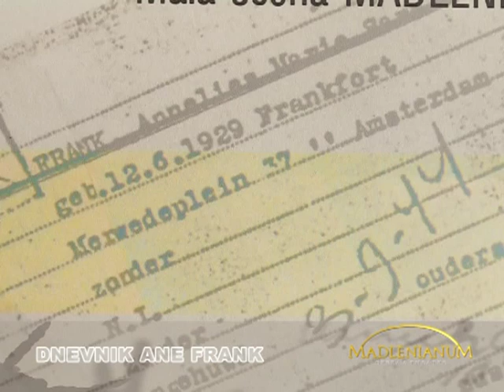Dnevnik Ane Frank - Opera & Theatre Madlenianum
Grigorij Frid
DNEVNIK ANE FRANK
Mono-opera

Premijera: 25. maj 2008 u 20.00
Mala scena MADLENIANUMA

Dirigent: Vesna Šouc Tričković
Režiser: Staša Koprivica
Scenografija: Tanja Marčetić
Kostimografija: Ružica Ristić

ANA FRANK:  Suzana Šuvaković Savić
                      Dušica Bijelić